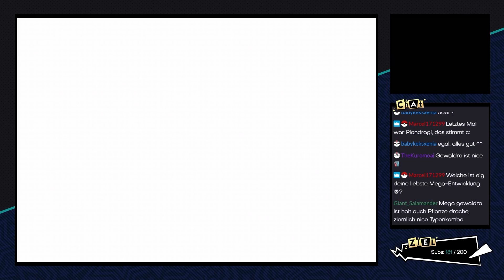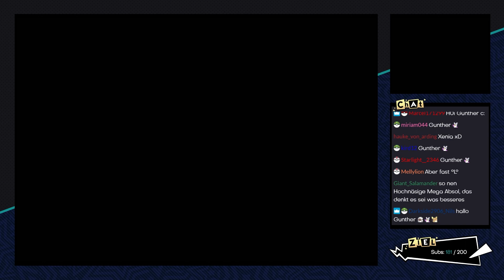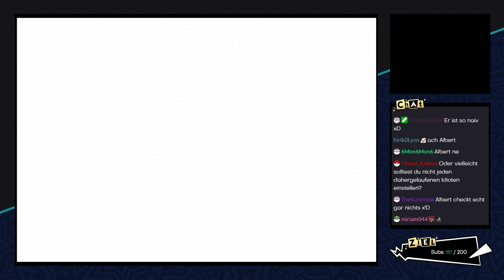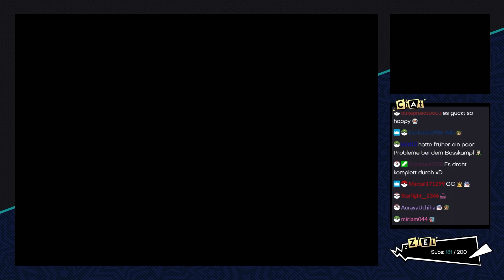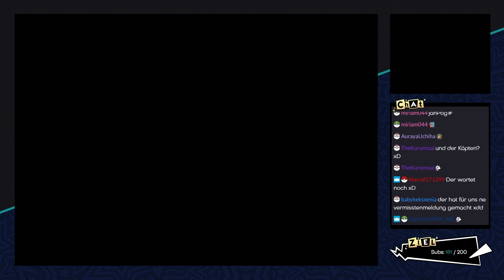Pokémon Ranger: Finsternis über Almia [Livestream] - #52 - Erfolgreicher Abschluss